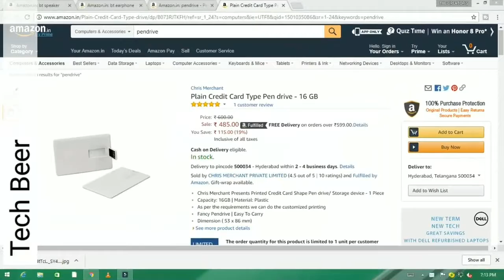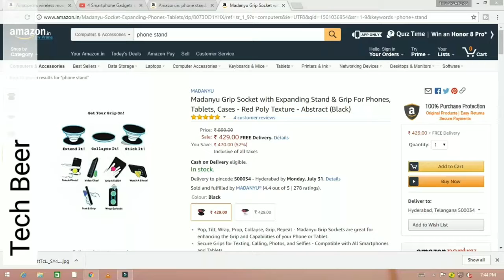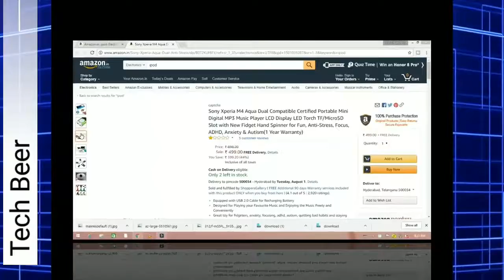Top 10 Must Have Gadgets Under 500 ₹ Rs Exclusively On Amazon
Hey Guys In this Video I Give You Information About top 10 Gadgets Under 500 If You Have Better Gadgets Suggestion In Any Range Please Let me Know In Comment Section With Link this will Be Very helpful For me Thanks For This Video Hope You Like 🙃